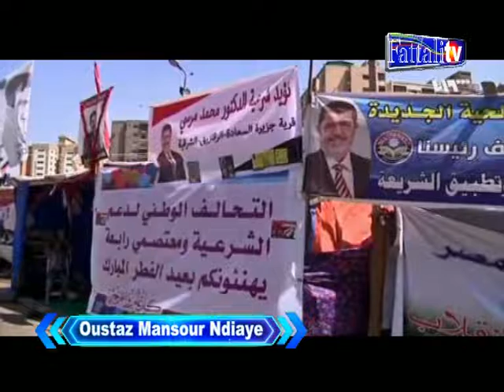ku beuge kham PRESIDENT EGYPTE MOUHAMAD MOURSI dég lule OUSTAZ MANSOUR NDIAYE thi kham kham bi